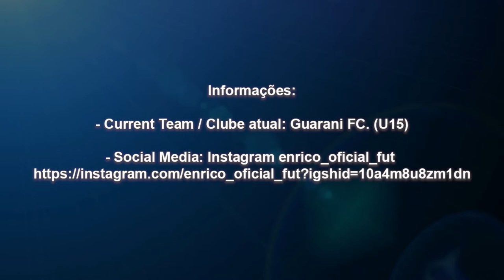Enrico´s 2019 Footage - short version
This vídeo is a short version of 2019 best moments in Paulista Cup Championship - at that time Enrico was U14